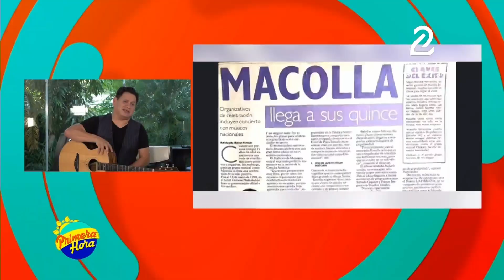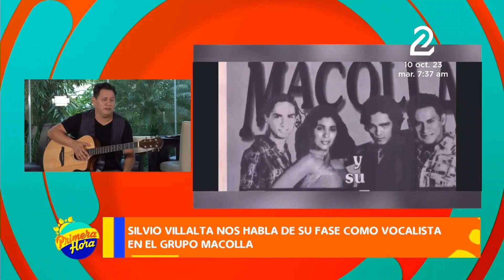Silvio Villalta habla "Mi mañana perfecta" canción escrita para su esposa Vanessa Osorio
Una canción de reconciliación con un  gran significado de amor  un aparte importante en la trayectoria de su carrera.